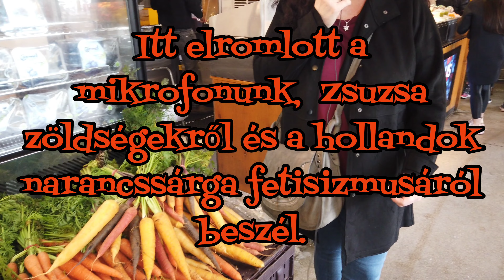A tel-avivi kikötő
Hivatásos magyarul beszélő idegenvezetők Izraelben